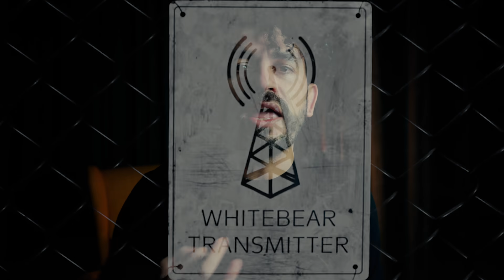CEHENNEM NASIL BİR YER? | ANLATACAKLARIM VAR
Bir sabah uyandığınızda hiçbir şey hatırlayamadığınızı düşünün.
Hiçbir şey derken, gerçekten hiçbir şey.
İsminizi, kim olduğunuzu, uyandığınız evi, o günün tarihini… Zaman ve mekân bağlantısı kuramayacak kadar hafızanıza erişim sağlayamıyorsunuz.
Vücudunuzun her yerinde ağrılar var. Sanki dün bir dağdan yuvarlanmış ya da çok ağır dayak yemişsiniz gibi…

Sizce cehennem nasıl bir yerdir?
Cehennem azabı nasıl bir şeydir?